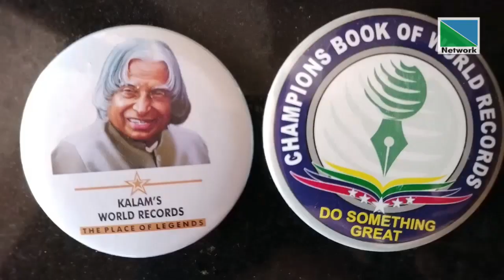ഭരതനാട്യത്തിലെ ഹസ്ത വിനിയോഗം വേഗത്തില്‍ ചെയ്തു റെക്കോര്‍ഡിട്ട് ഒന്‍പതാം ക്ലാസുകാരി .